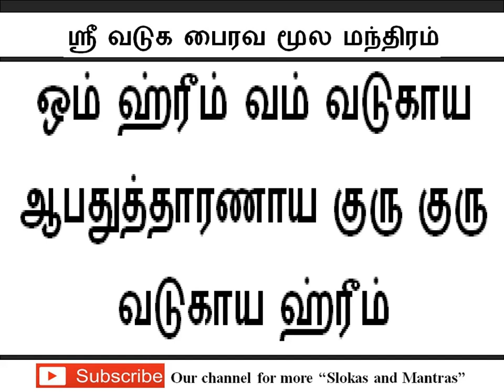அதிக பலன் தரும் ஸ்ரீ வடுக பைரவ மூல மந்திரம்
அதிக பலன் தரும்
ஸ்ரீ வடுக பைரவ மூல மந்திரம்

தினமும் காலை, மாலை
இருவேளைகளில் வடுக பைரவ
மூலமந்திரத்தை 108 முறை
ஜபம் செய்ய
அதிக பலன் உண்டு.

Sri Vaduga Bhairavar Moola Mantra, Lord Bhairavar Mantra in Tamil